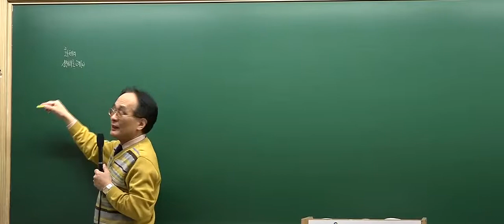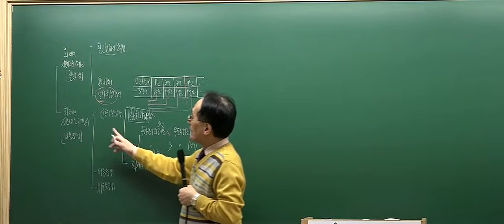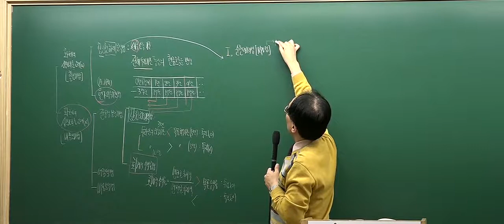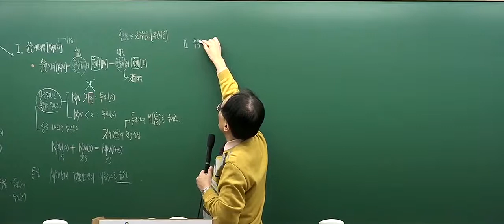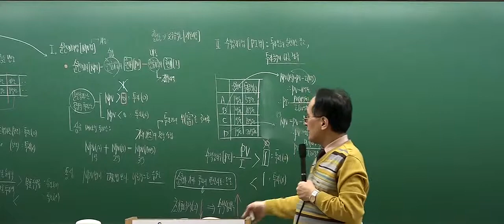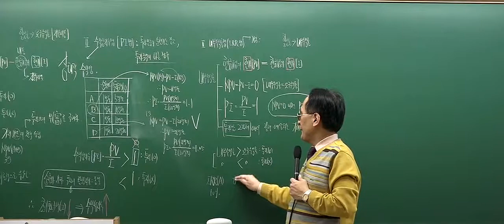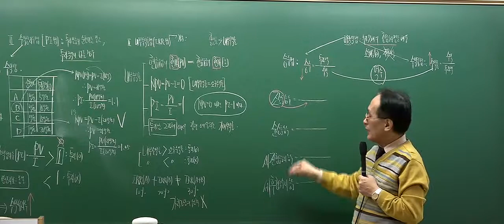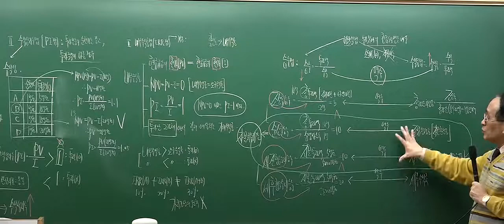[2017심화_5회1강] 공인중개사 강의_부동산학개론(한동균)_ 부동산투자분석기법 (P.330)